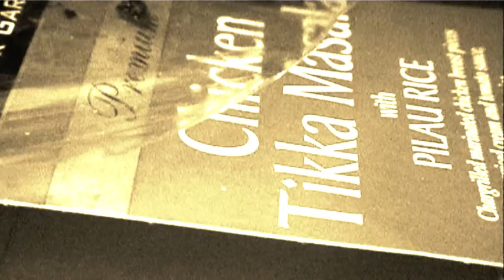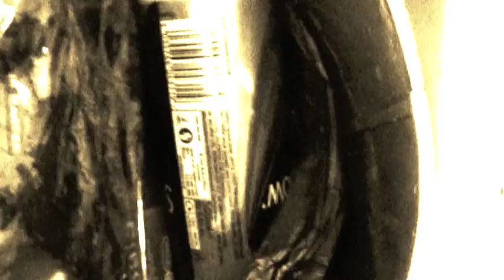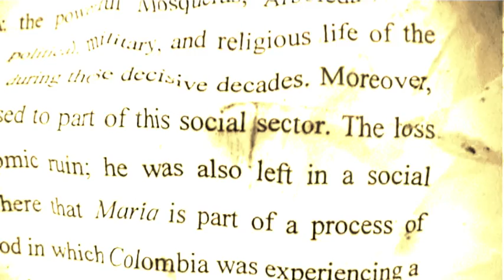Mortuos.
"The expression that there is nothing to express
  nothing with which to express
  nothing from which to express
  no power to express
  no desire to express
  together with the obligation to express".

 Samuel Beckett.